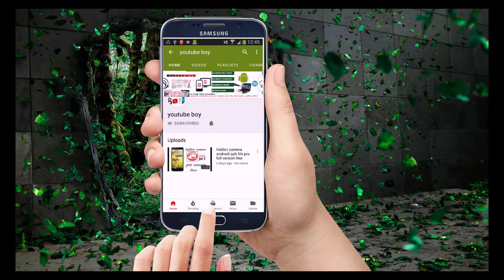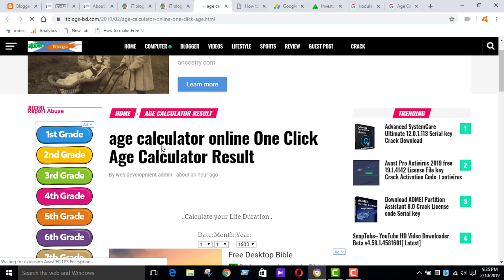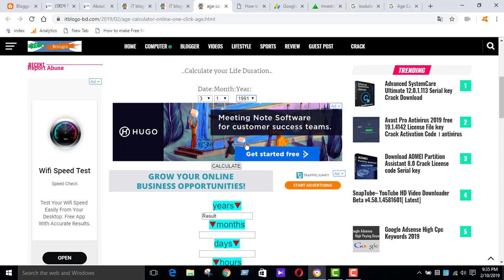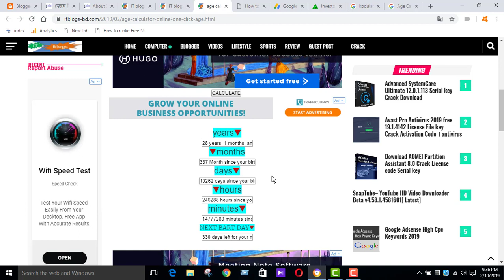This Is The Best site For AGE Calculating (Bangla Tutorial) দিন,মাস, বছর কত? ৩ Second এ বলুন